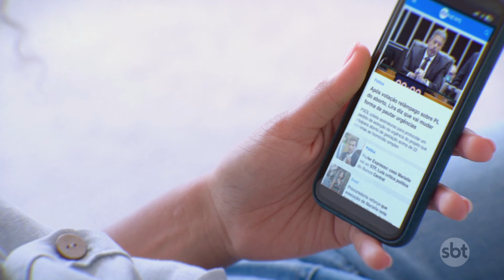TV Alterosa, afiliada do SBT, realiza debate dos candidatos de BH | SBT Brasil (11/09/24)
Em Minas Gerais, a TV Alterosa, afiliada do SBT, realizou nessa quarta-feira (11) o debate dos candidatos à prefeitura de Belo Horizonte.